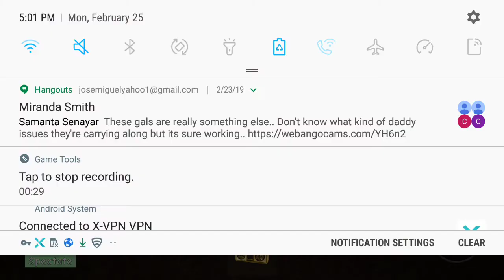Trying to unbox a godly (The Clown Killings Reborn)